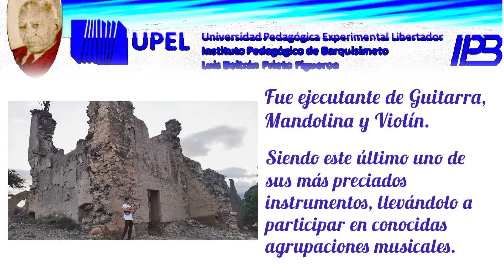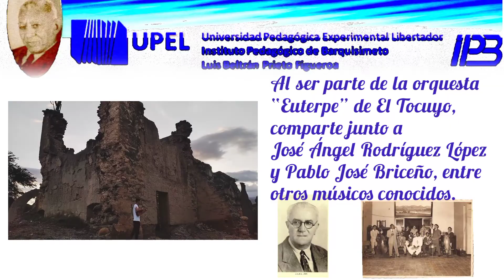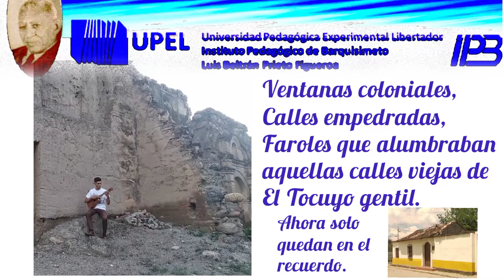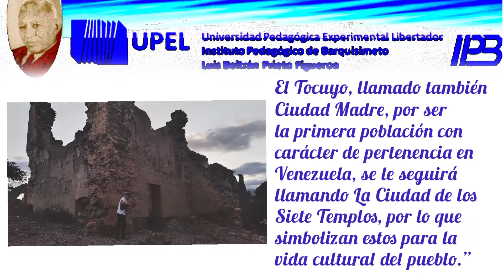Una Calle del Viejo Tocuyo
Una Calle del Viejo Tocuyo es un vals del músico y compositor Tocuyano Don Jesús María López

Intérprete Jesús Enrique Mendoza